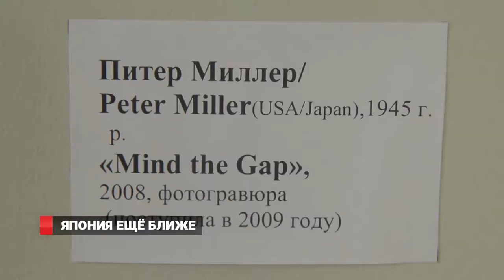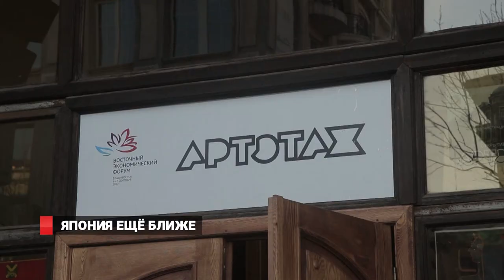Япония ещё ближе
В рамках года Японии в России Артэтаж открывает удивительно разноплановую выставку японских художников. История сотрудничества галереи и фонда Артэтаж во Владивостоке с крупными японскими организациями, такими как Джапан Фаундэйшн, а также музеями и галереями современного искусства Тоямы, Ниигаты, Токио и других городов Японии насчитывает  порядка 30 лет.